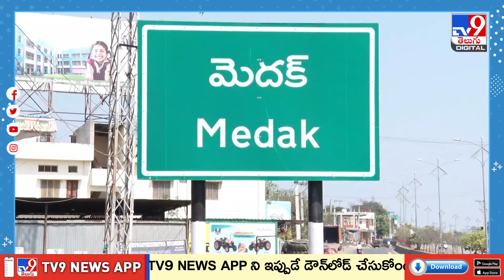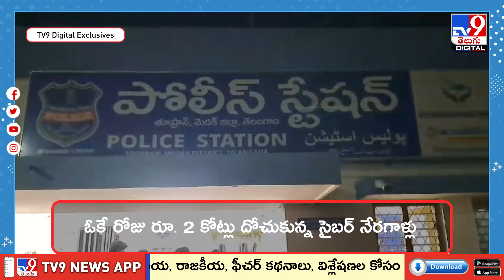ఒకే రోజు రూ.2 కోట్లు దోచుకున్న సైబర్​ నేరగాళ్లు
సైబర్ నేరగాళ్లు రూట్ మారుస్తున్నారు..బాగా చదువుకుని, ఉన్నత స్థానాల్లో పనిచేస్తున్నవారినే టార్గెట్ చేస్తూ మోసాలకు పాల్పడుతున్నారు..సోషల్‌ మీడియాను సైతం శాసించే సాఫ్ట్‌వేర్‌ ఇంజినీర్ల్  కూడా అత్యాశకు పోయి సైబర్‌ నేరగాళ్ల వలలో చిక్కుతున్నారు. వాళ్లు చెప్పే మాయమాటలను గుడ్డిగా నమ్ముతు.. ఎటువంటి ఎంక్వైరీ లేకుండా ఏకంగా ఓటీపీలను సైతం చెప్పేస్తున్నారు. సంపాదించిన సొమ్మునంతా ఆ కేటుగాళ్ల చేతుల్లో పెడుతున్నారు. ఆ తర్వాత మోసపోయామని గ్రహించి విలవిల్లాడుతున్నారు. ఉమ్మడి మెదక్ జిల్లాలో ఇలాంటి ఇన్సిడెంట్ ఒకటి జరిగింది.

Credit: Prasad/Producer